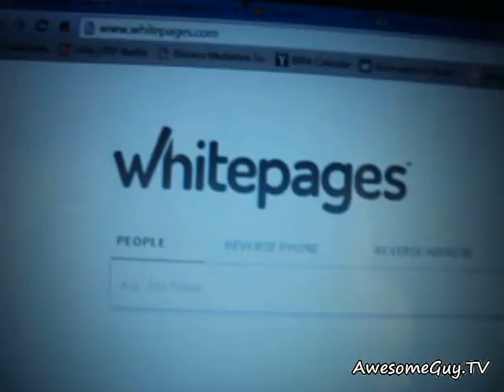Vlog #5 RANT! Prepping for Travel to San Francisco!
Had a "sneaky charge" by a company online, charged me $39.95 on the DL thinking that I was not going to see it.

Prepping for travel tomorrow cross-country to San Francisco... STRESS!